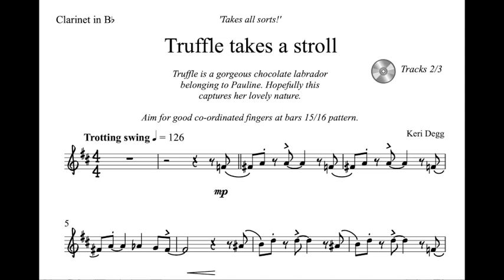Truffle Takes a Stroll (from 'Takes All Sorts!' Clarinet edition by Keri Degg)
Truffle Takes a Stroll is one of seven short pieces for clarinet and piano by Keri Degg (UK) and part of the publication 'Takes All Sorts!' published by Masquerade Music.

The book was written as the composer was compelled to write a collection inspired by some of her students (and their various personalities!). The pieces in the book vary between around grade 3 to grade 5 standard. Truffle was a beautiful chocolate Labrador who belonged to a student, and the piece depicts her cheeky nature (and waggy tail at the end!).

The printed/posted book (with code for audio downloads) is available direct

and there is also an instant download edition (PDF/MP3 files)